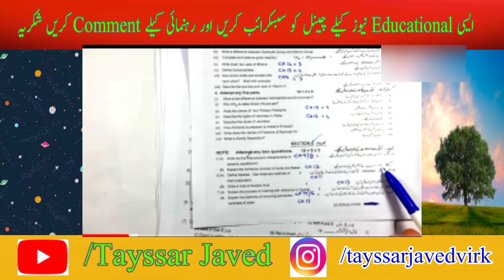10th Chemistry Paper Scheme 2021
10th Chemistry Paper Scheme 2021

Chemistry paper scheme 2021